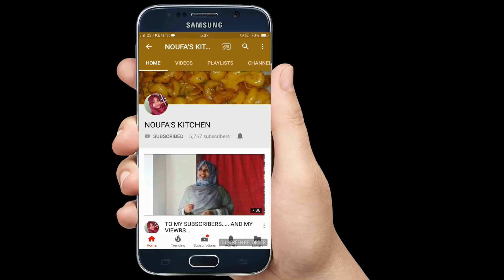ഈ ഒറ്റചമ്മന്തി മതി ഒരു പ്ലേറ്റ് ചോറ് കാലിയവാന്‍||ഉണകമുളകും ഉള്ളിയും ചുട്ടരച്ച ചമ്മന്തി||CHAMMANTHI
Hai…. Frnds…
Today, iam going to show you how to make simple chammandi using dry chilly and shallots. This is a simple and easy recipe that can be served with rice appam dosa etc,,,,,,,….
Hope yu will enjoy this recipe …